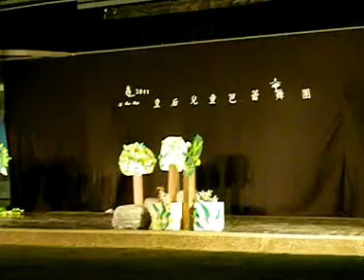2011年9月24日台南市立文化中心 19)